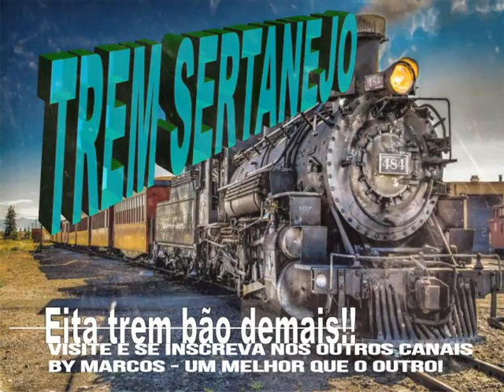Grupo Tradição - Barquinho - Ano de 2005 ( By Marcos )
Se você busca o melhor da música sertaneja veio ao lugar certo. Só coisa boa.

Grupo Tradição -  Barquinho  -  Ano de 2005